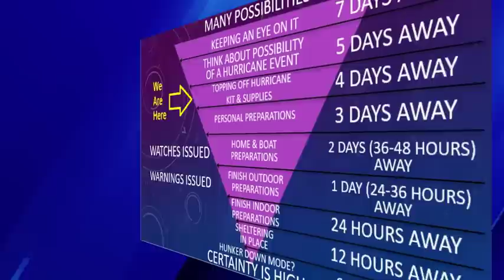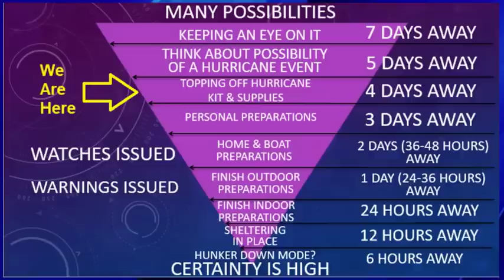Tropical Tracks Discussing Developing System in Southwest Atlantic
A November ocean low pressure area may evolve into a tropical system as it moves toward Florida.

Note, the audio is over-modulated, I apologize and will try for better audio tomorrow.